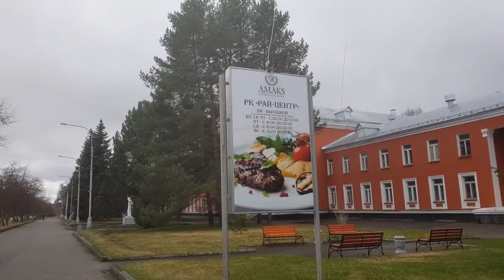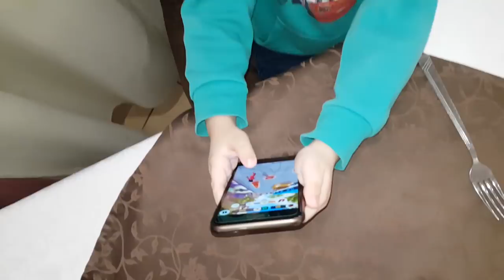VLOG: Усть-Качка курорт на один день!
LIFE VLOG про семейный отдых в Усть-качке 🔴 Привет, наша Дружная Семья - папа Саша, мама Марина, дети Настя и Слава рады видеть Вас на Нашем Семейном канале! Мы живем в городе Пермь.

ВЛОГ про то как мы отдохнули в классном санатории Усть-Качка!